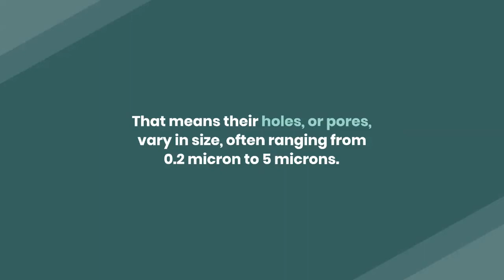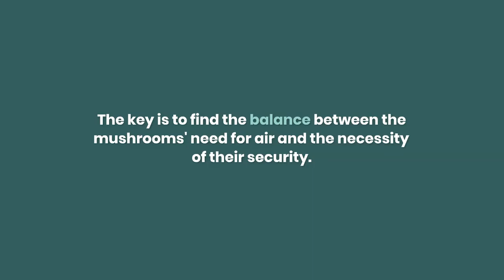How to choose a mushroom grow bag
Growing mushrooms in grow bags is becoming a hobby for more and more people, and why not? It’s becoming easier to do than ever, so home-based growers can now grow mushrooms using the simplest equipment with the minimum cost. This video goes over details of how to choose a mushroom grow bag.

Check our our article where we go more in depth on some things you should definitely know before growing mushrooms in grow bags